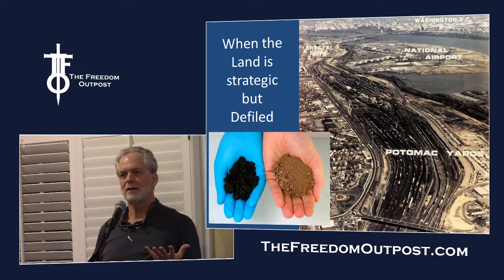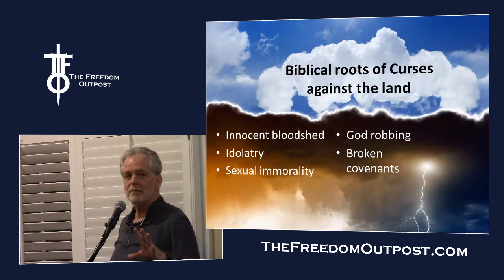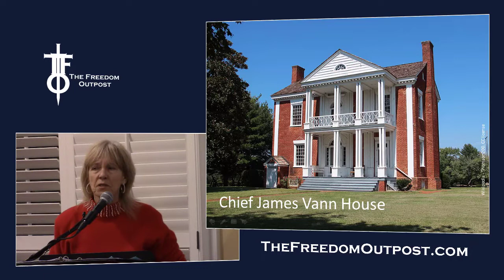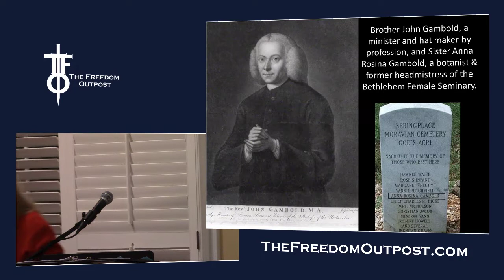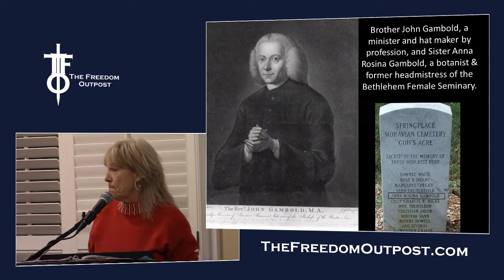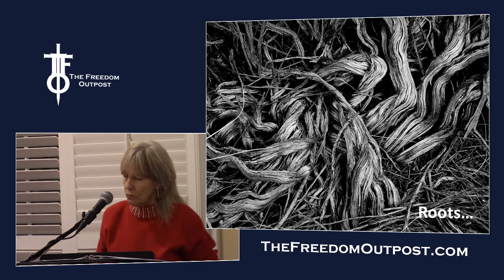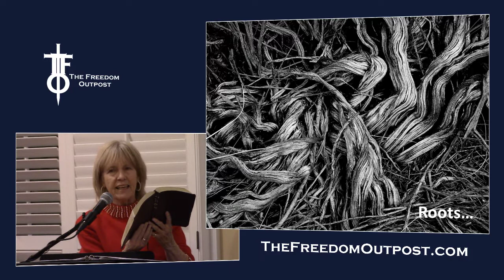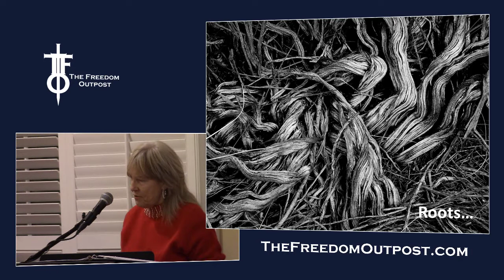Break the Curse: Restore the Glory with Daphne Swilling. The Flight Deck 1-31-19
When someone has chemically polluted a piece of land, serious cleanup must be done before it can be productive again.  The same applies in the spirit: Where the land has been spiritually polluted by innocent bloodshed, broken covenants, etc., then it needs to addressed so that the blessing can be restored.

Daphne Swilling of Peregrine International was back with us last night so we might better understand specific ways and places this pollution has occurred within this state.  Watch, learn and add to your prayer list the resolution of apology that needs to be passed so that full glory and productivity is restored.

If my people...